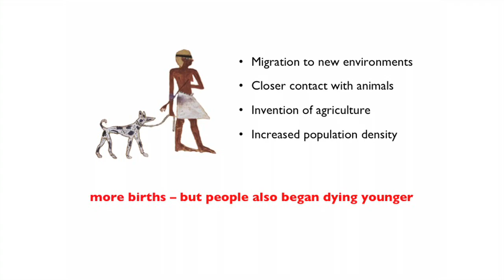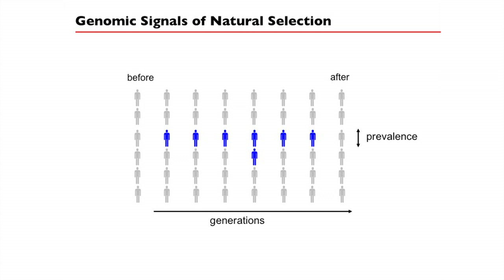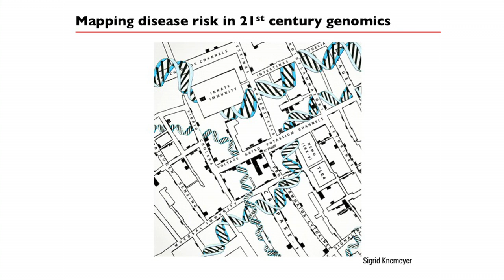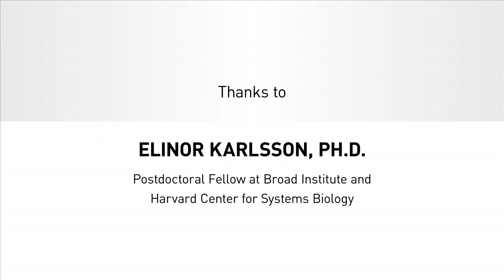Broad Paper Vids: Natural selection and infectious disease in human populations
In the first installment of "Broad Paper Vids," researcher Elinor Karlsson explains how the technological revolution in genomics is helping researchers understand the "biological 'arms race' between microbial pathogens and humans."

Karlsson is a postdoctoral fellow in the lab of Pardis Sabeti, a senior associate member of the Broad and an associate professor at the Center for Systems Biology at Harvard University. Karlsson and Sabeti, along with co-author Dominic Kwiatkowski of the Wellcome Trust Sanger Centre for Human Genetics, recently wrote the paper, "Natural selection and infectious disease in human populations," for Nature Reviews Genetics.

About Broad Paper Vids
Broad Paper Vid is a collection of video abstracts covering Broad scientists' published papers.  In each video, Broad researchers describe the exciting scientific discoveries made at the Broad Institute.

Video by  Lars-Erik Sirén & Nick Dua, Broad Communication